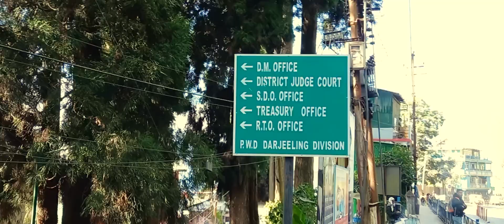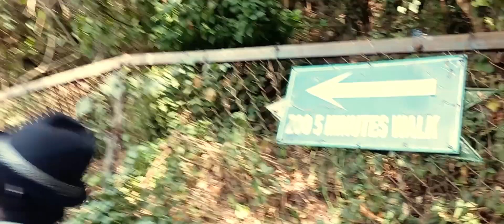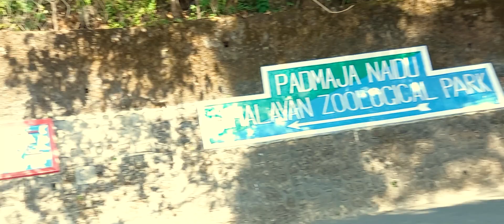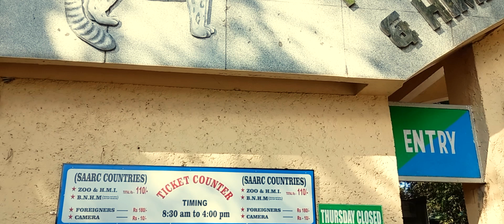DARJEELING | CINEMATIC TRAVEL VIDEO WITH ENGLISH SUBTITLE | PART 4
First of all Thank You! for watching my video.
A big shout out to all my friends for making this travel happen!! Travel to DARJEELING, the nicest city in the world is something mind-blowing.
This was a budget tour, and I will provide all budget related information in later on videos.

Phone camera - Samsung Galaxy F22 ( check it on flipkart)
Selfie Stick - DigiTek (DTR-210SS)
wireless earphone - boAt Rockerz 255 Pro+